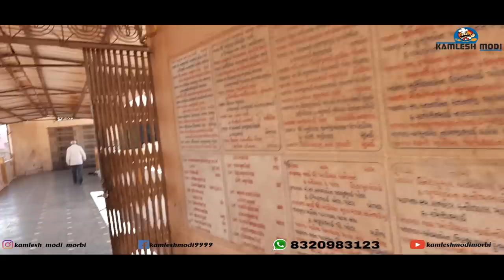માટેલ ખોડિયારમાતાજી સાથે પ્રસાદી નવાવર્ષ ની સરુવાત કમલેશ મોદી 2020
કમલેશ મોદી
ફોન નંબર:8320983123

i